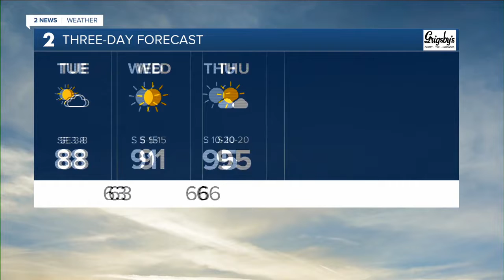2 News Oklahoma KJRH Tulsa Latest Headlines | June 28, 7pm